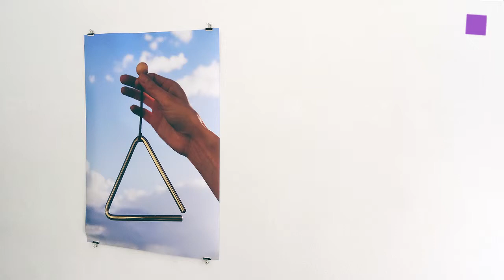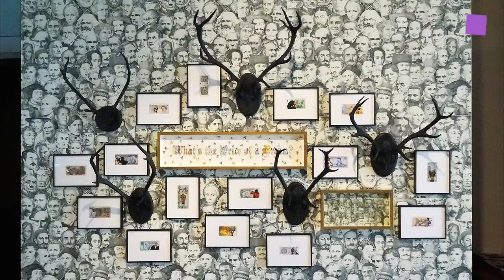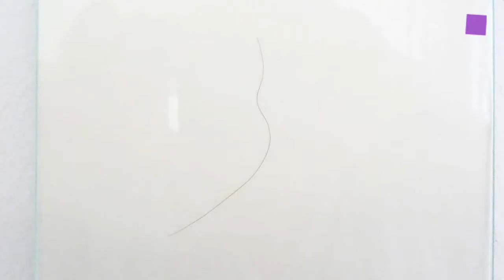theartVIEw - VIENNA GALLERY WEEKEND Inner City May 2015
Gallery Emanuel Layr shows seven Paintings by Birgit Megerle. At the Groundfloor Mario Mauroner Contemporary MAM opens "Sweet Dreams (are made of this)" with works by Carlos Aires. Downstairs in roomnumberOne Ulla Rauter presents new works. At Elisabeth & Klaus Thoman you can see works by Michael Kienzer and "drawings now" with works by Siegfried Anzinger, Éva Bodnár, Gina Lee Felber, Thomas Feuerstein, FORT, Johanna Freise, Dieter Fuchs, Bruno Gironcoli, Katharina Hinsberg, Muntean/Rosenblum, Walter Pichler, Arnulf Rainer and Paul Thuile. Martha Jungwirth shows works on cardboard and paper at Gallery Krinzinger.

Galerie Emanuel Layr zeigt sieben Gemälde von Birgit Megerle. Die Galerie Mario Mauroner Contemporary MAM eröffnet im Groundfloor die Ausstellung "Sweet Dreams (are made of this)" mit Arbeiten von Carlos Aires eröffnet. Im roomnumberOne ist die erste Personale der Künstlerin Ulla Rauter zu sehen. In der Galerie Elisabeth & Klaus Thoman sind Arbeiten von Michael Kienzer ausgestellt und unter dem Titel drawings now Zeichnungen von Siegfried Anzinger, Éva Bodnár, Gina Lee Felber, Thomas Feuerstein, FORT, Johanna Freise, Dieter Fuchs, Bruno Gironcoli, Katharina Hinsberg, Muntean/Rosenblum, Walter Pichler, Arnulf Rainer und Paul Thuile. Martha Jungwirth zeigt neue Arbeiten in der Galerie Krinzinger.